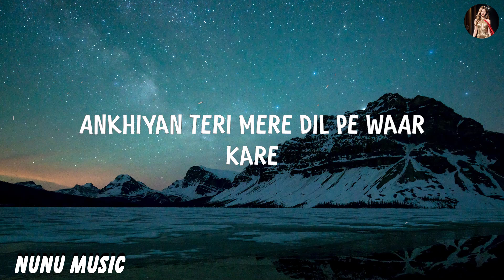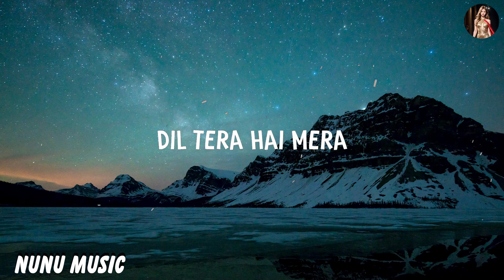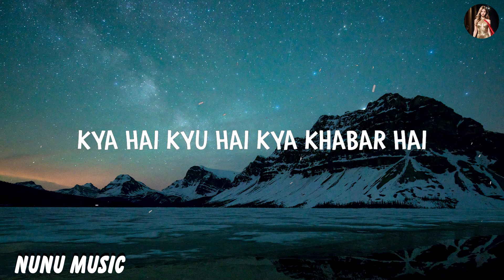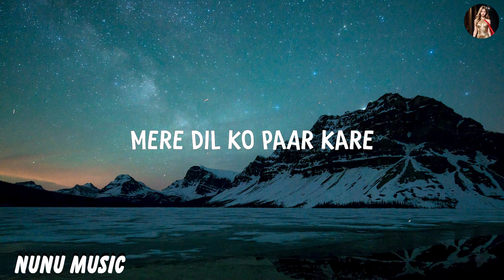Vishal Mishra - Janiye (Lyrics)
Janiye (Lyrics) | Vishal Mishra, Rashmeet Kuar | Chor Nikal Ke bhaga
Lyrics :-

Teri Ankhiyan Wekh Ke Chan Sharma une
Taare Vi Dekh Ke Lukk Chup Jane

Ankhiyan Teri Mere Dil Pe Waar Kare

Teri Ye Ada Janiye
Tujhe Na Pata Janiye

Hai Aisa Nasha Janiye
Mere Dil Ko Paar Kare

Main Tera Tu Meri
Tu Meri Main Tera

Tu Meri Heer Soni
Tu Meri Peer Soni

Jaan Meri Hai Teri
Dil Tera Hai Mera

Tu Hi Taqdeer Soni
Tu Meriye Pagal Jaise
Bas Tumse Pyaar Kare

Mere Dil Pe Vaar Kare

Hmm.. Bekhabar Hai Bekhabar Hai
Dil Ne Ye Nahi Jana Hai

Kya Hai Kyu Hai Kya Khabar Hai
Maine Kya Tujhe Mana Hai

Ranjha Heer Wali Baatein
Kar Na Main Pau

Par Itna Pata Hai Mujhe Haan
Tera Mujhe Takna Yun
Tere Sang Rehna Lage Mera Jahan

Baatein Teri
Jeena Dushwar Kare

Dil Tumse Pyaar Kare

Teri Ye Ada Jaaniye
Tujhe Na Pata Jaaniye